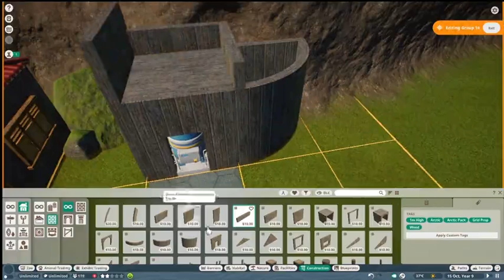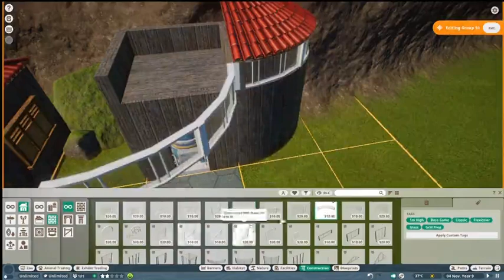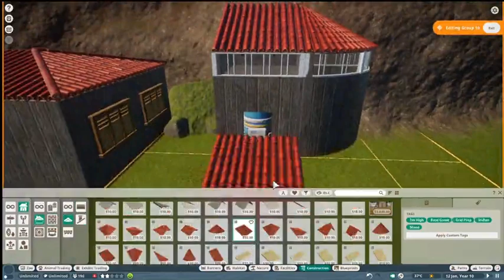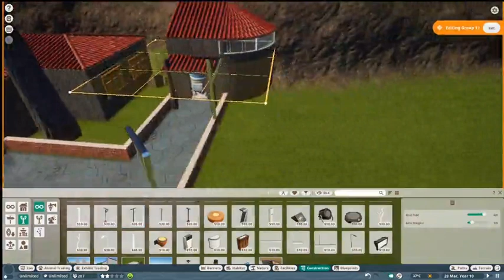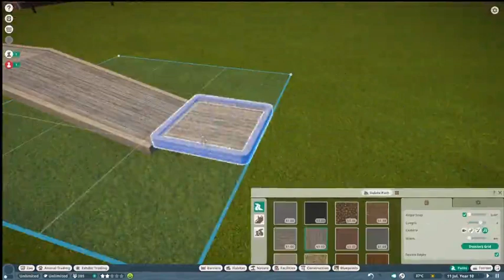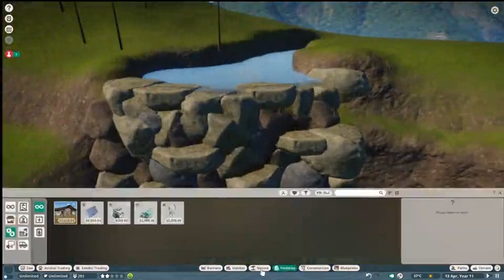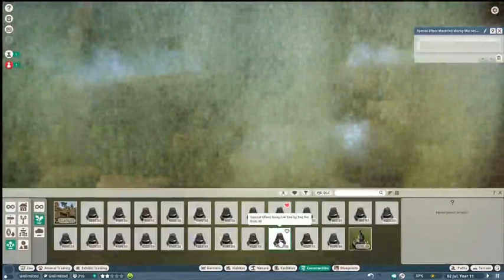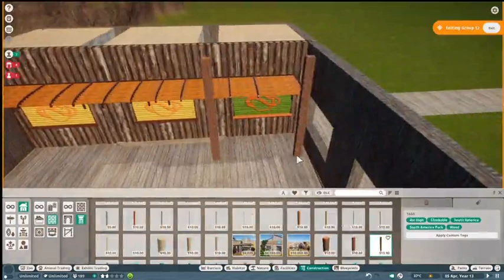Planet Zoo | City Zoo| Speed Build| Waterfall Tutorial | Building a Food Court |Ep 4 | South Animals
Lets Play city builder, strategy games, Planet zoo

 Episode 4  Time to make a waterfall And Food court Didn't have enough time to finish the rest of the river episode 5 will finish it up And work on another Habitat

The goal on these episodes are To build a South America zoo with their animals that live there in that country Hope you enjoy and let's see how this turns out